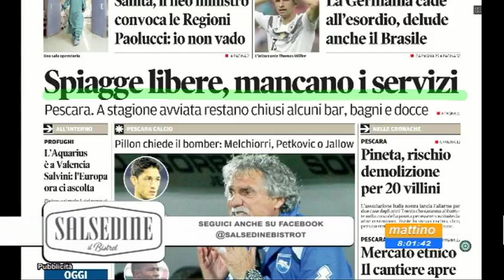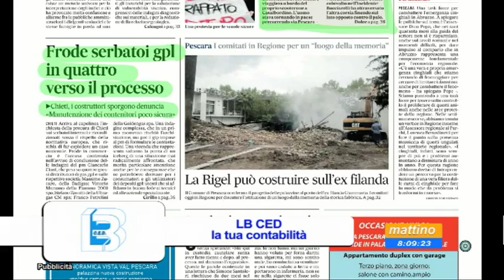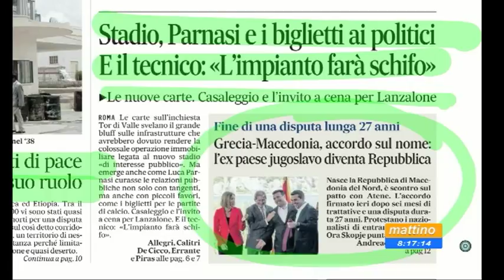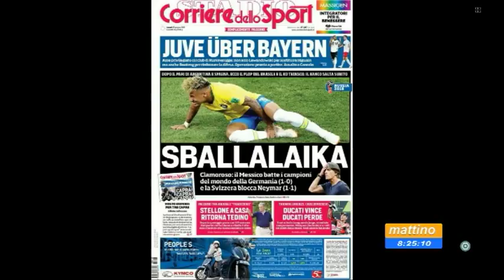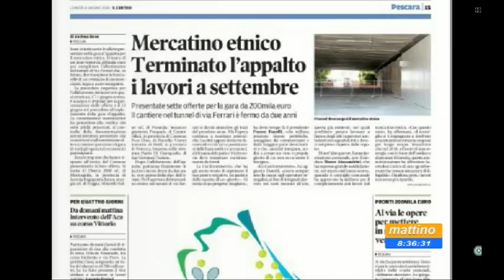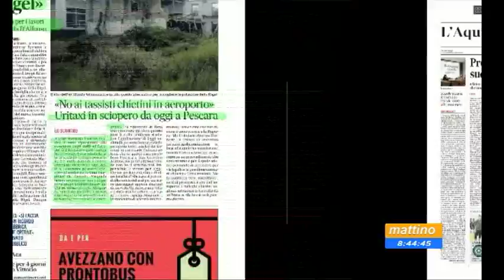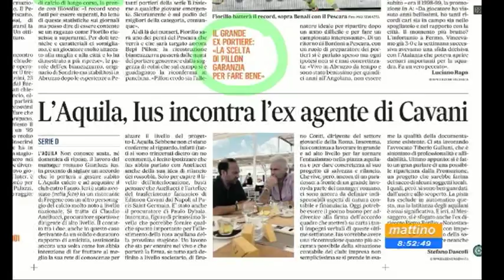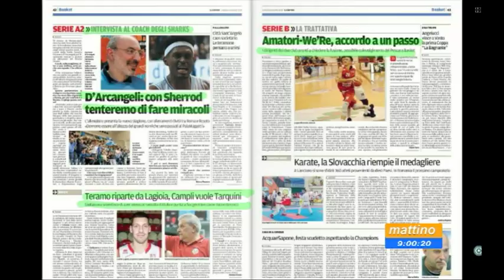Mattino6 rassegna stampa di lunedì 18 giugno 2018